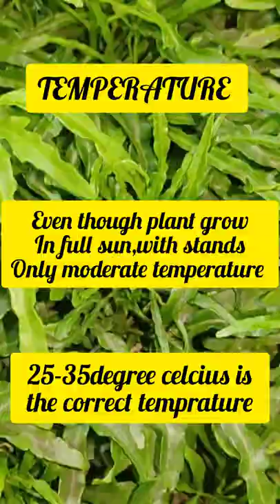Aralia-Propagation and care | Golden Aralia